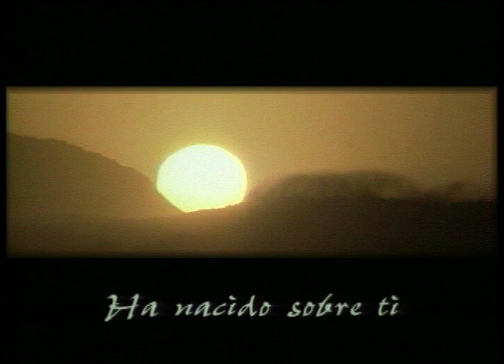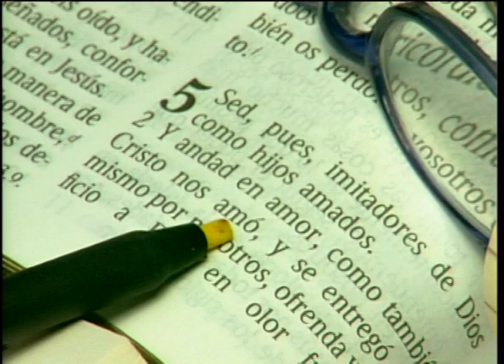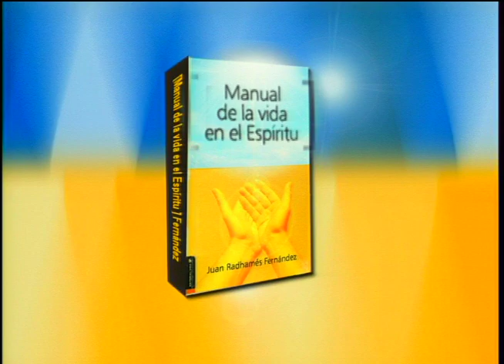Una Sola Bendición - Pastor Juan Radhamés Fernández (1 HORA)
Tema: Una Sola Bendición

Versos:
Génesis 27:33-42

¿Quiénes somos?

CCLI # 11207910
Church Streaming & Podcast License
CCLI # CSPL060797